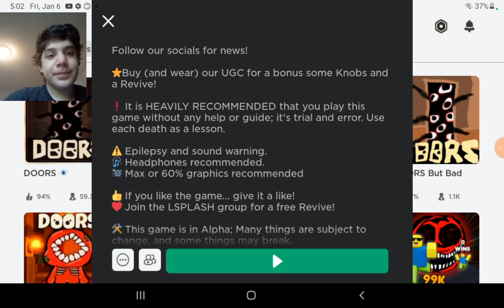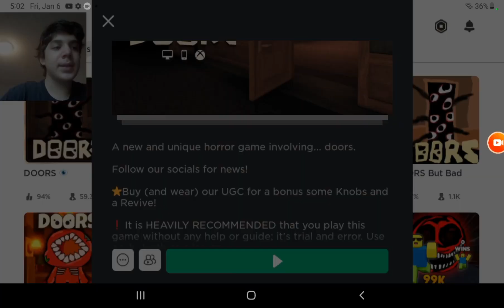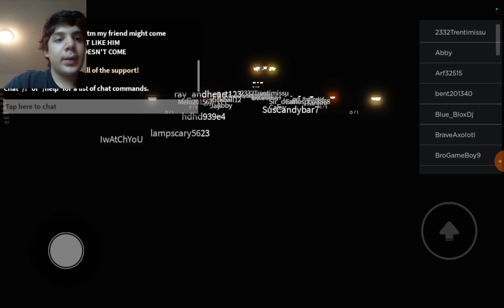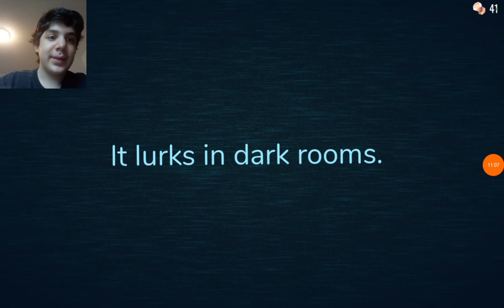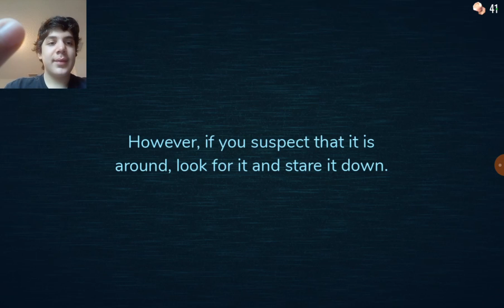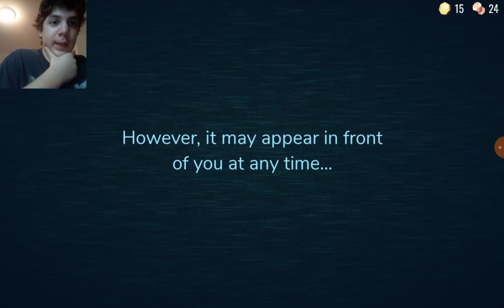THIS IS THE MOST SCARIEST GAME OF 2022!- Roblox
Roblox Is A Game Where You Have To Survive As Long As Possible And Solve Puzzles Can't Be Too Hard... Can It?